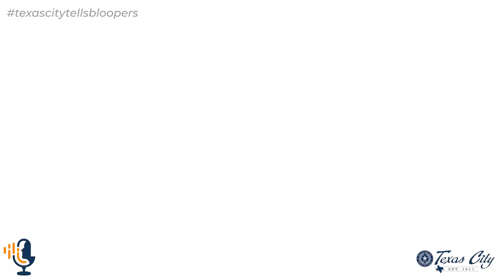Texas City Tells: Season 2 Bloopers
An announcement about our Texas City Tells podcast, plus all of our favorite behind-the-scenes bloopers from Season 2!